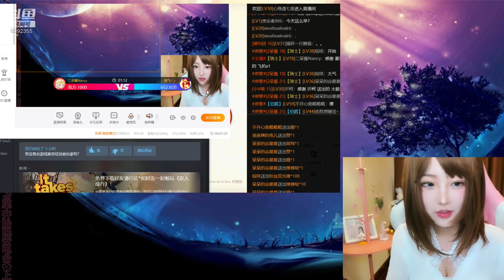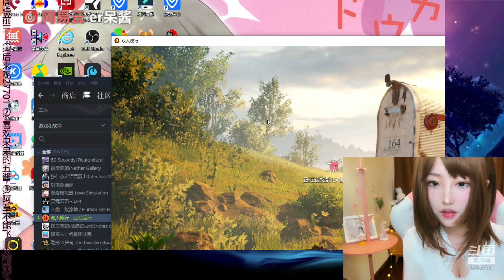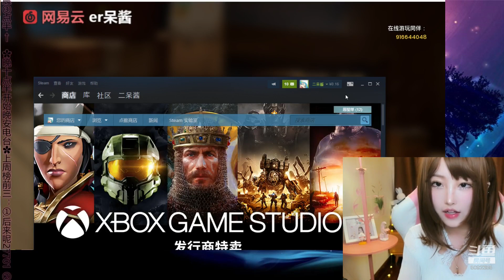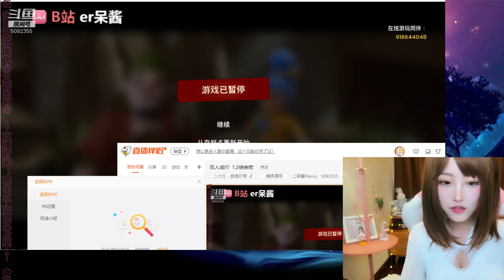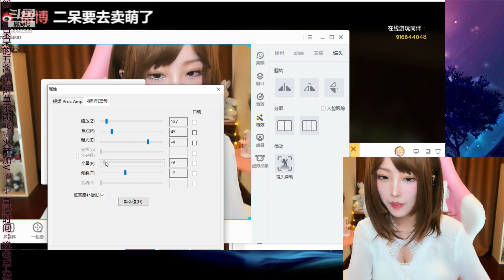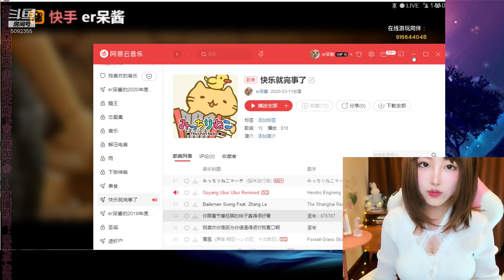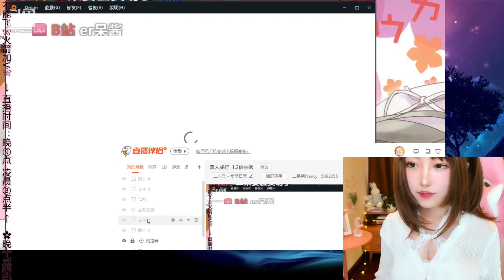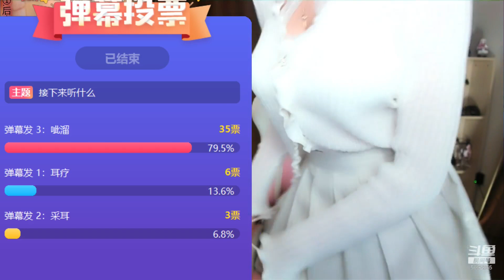二呆酱Nancy Stream 2021-04-10 | #1 (No ASMR)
In this video, she plays the game "It Takes Two" with a friend, not sure if they were also streaming. There are some funny moments throughout the video, and plenty of deaths. It's a late upload because I was fixing the audio. Noticed that the audio was desynced, and I did what I could to correct this.